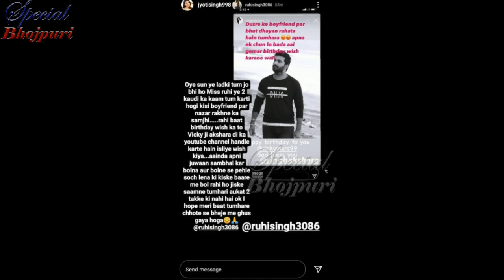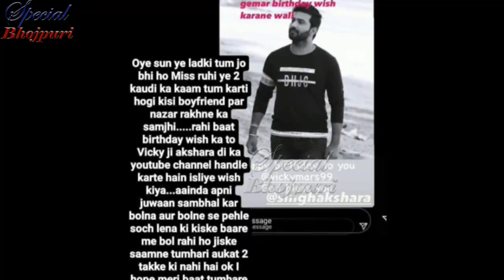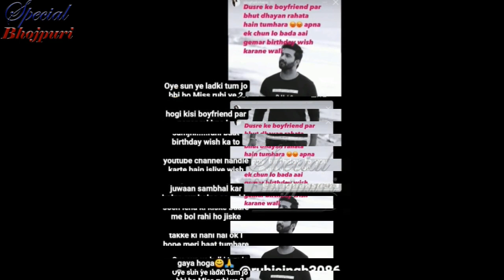क्यों dimpal के boyfriend पर है अक्षरा की नज़र जानिए पूरा मामला